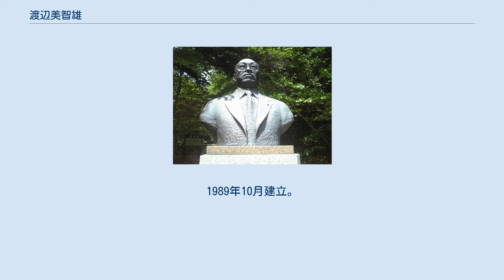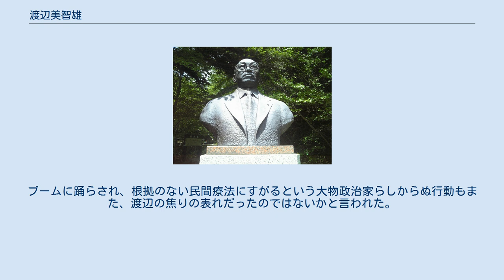渡辺美智雄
渡辺 美智雄（わたなべ みちお、1923年〈大正12年〉7月28日 - 1995年〈平成7年〉9月15日）は、日本の政治家。
1963年から30年以上にわたり衆議院議員を務めた。
千葉県習志野市生まれの、栃木県那須郡川西町（黒羽町を経て2005年以降大田原市）育ち。
 自由民主党政務調査会長（第33代）。
厚生相、農水相、蔵相、通産相、副総理兼外相と閣僚を歴任。
中曽根派を継承して渡辺派を率いた。
従二位勲一等旭日桐花大綬章。
「ミッチー」の愛称で親しまれた。
 息子は、内閣府特命担当大臣や、みんなの党代表を務めた参議院議員の渡辺喜美。
長女は2017年の第48回衆議院議員総選挙に希望の党から公認を受けて立候補したが、落選。
元参議院議員で栃木県那須塩原市長の渡辺美知太郎は孫。
 1923年7月千葉県習志野市にて職業軍人の渡辺喜助、母マツの間に生まれた。
川西町寒井小学校、旧制大田原中学校（現・栃木県立大田原高等学校）を卒業、陸軍士官学校を受験するが果たせず、1942年に東京商科大学附属商学専門部 （高等商業学校に相当する課程）に入学。
翌年秋に学徒出陣のため繰り上げ卒業し、出陣。
復員後の渡辺は、進駐軍相手の通訳、讀賣新聞記者、行商の会社「マルムツ」の設立や税理士事務所開設を経て、1955年2月に自由党公認で栃木県議会議員選挙に立候補し当選。
行商生活の1952年、後に元衆議院議員、みんなの党代表を務める長男喜美が誕生している。
 何とか2回目の県議会議員選挙を当選した直後の1960年、突如として県議を辞職し、藤山愛一郎派の支援を受け、第29回衆議院議員総選挙に保守系無所属で立候補するが、次々点で落選。
その後河野一郎の下に身を寄せる。
1963年11月第30回衆議院議員総選挙に自由民主党公認で立候補し、初当選（当選同期に小渕恵三・橋本龍太郎・小宮山重四郎・伊東正義・田中六助・佐藤孝行・藤尾正行・三原朝雄・鯨岡兵輔・西岡武夫・奥野誠亮など）。
1965年に河野一郎が急死し、河野派（春秋会）で後継者争いが起こると、当時1年生議員だった渡辺は中曽根康弘への派閥継承を主張。
翌年、河野派は重政誠之、森清派と中曽根派に分裂し、渡辺は中曽根派に所属した。
 第3次佐藤内閣で農林政務次官を経験するなど農林族議員として頭角を現し、「ベトコン議員」が多く参集する「米価問題懇談会」では斬り込み隊長となって、同期の中川一郎、湊徹郎と共に「（イッチャン、ミッチャン、テッチャンの）3チャン艦隊」と呼ばれた。
米価引き上げに頼らない農政改革を主張する、いわゆる「総合農政派」として知られた。
1973年には田中角栄内閣の日中国交正常化や金権政治に反対する親台派の保守系若手議員によって結成された青嵐会に参加し、渡辺は中川、湊らと共に代表世話人となった。
 1974年、税理士という立場もあり、大蔵小委員会において飯塚事件に関する質問を行い、国税庁の権力乱用を追及する。
この国会質問が契機となり国税庁が自らの過ちを認め、事件の幕が引かれることになる。
 1976年、福田赳夫内閣で厚生大臣として初入閣。
日本医師会の武見太郎会長との間で健康保険法改正・医療費値上げ・医師優遇課税をめぐり激しく争い、天皇とも呼ばれた武見に敢然として戦いを挑んだ。
 第1次大平内閣で農林水産大臣として再入閣。
大平正芳と渡辺は同じ東京商大の同窓と言うこともあり、如水会人脈を通じて深い結びつきを持つようになっていった。
衆議院総選挙敗北の責任をめぐり大平と福田赳夫の間にいわゆる「四十日抗争」が起きた際、渡辺は総裁予備選挙で一般党員が選出した大平総裁を引きずり下ろすのは大義名分が無いとして反大平を標榜していた中曽根派から離反する形で首班指名で大平に投票した。
 中曽根派から離脱した渡辺は、派閥横断の政策集団「温知会」を結成し、党内、特に中曽根派の若手議員を取り込むと共に、全国で新人議員の発掘・育成を始める。
その一方で中曽根別働隊としても活動し、大平首相の急逝を受けた総裁選びでは、田中角栄を訪ねて中曽根のために動いた。
大平内閣を引き継いだ鈴木善幸内閣では大蔵大臣に就任し、財政再建に取り組んだ。
1983年の総選挙後、中曽根派に復帰。
第2次中曽根第2次改造内閣で通産大臣、1987年には自民党政調会長に就任。
税理士経験からミクロ経済に...